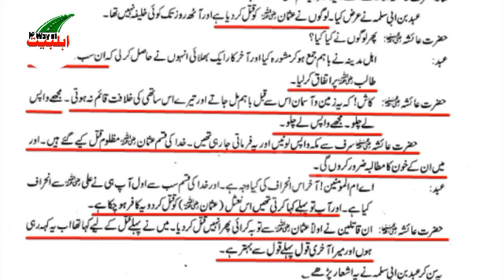Shia Alam ,Zuljinah,Matam aur Taburukat Deen main Biddat Hain??Allama Shahryar Raza Abidi ka jawab